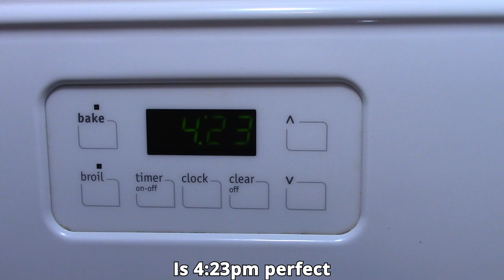Healthy Eating with Buddy: Delicious Salmon & Steamed Potatoes 🍽️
Hey everybody! Today is Wednesday, October 16th, 2024, and I'm excited to share my healthy meal with you. Join me as I enjoy a delicious piece of salmon, steamed potatoes, and fresh avocado. I'll also talk about the importance of real food and simple seasoning. Let's eat healthy together!

**Topics Covered:**
- Healthy eating habits
- Delicious salmon recipe
- Benefits of real food
- Simple seasoning tips

I hope this helps! Let me know if you need any adjustments or additional details. 😊

~ Buddha  : )